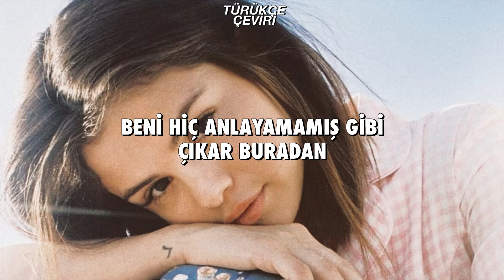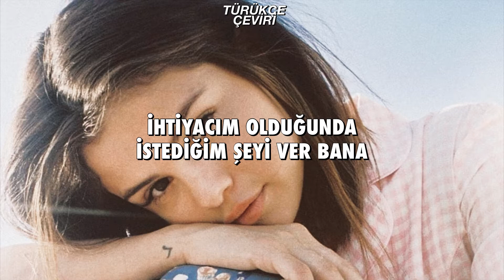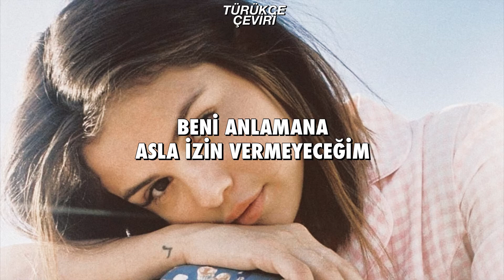SELENA GOMEZ & TREVOR DANIEL - PAST LIFE [TÜRÜKÇE ÇEVİRİ]